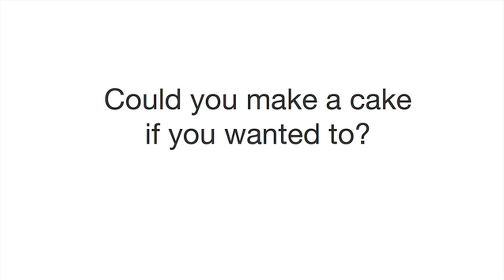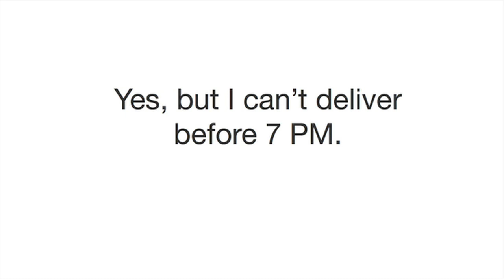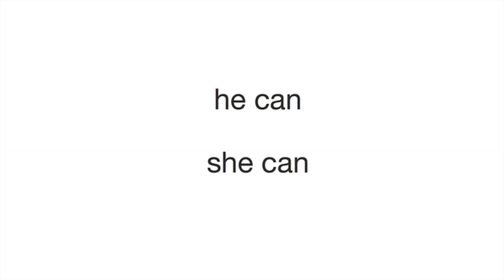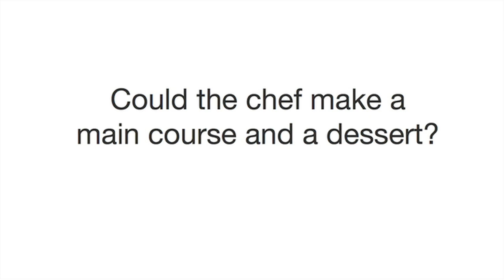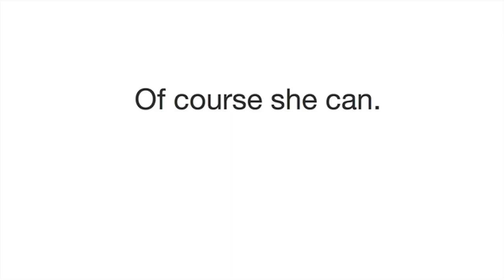EF podEnglish - 7 Catering (Beginner)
. EF is the world's leading international education company that operates 400 schools and offices in over 50 countries and has a network of over 30,000 teachers and staff. EF's mission is to break down the barriers of language, culture and geography that divide us. Our educational programs have helped people of all ages and nationalities become citizens of the world.